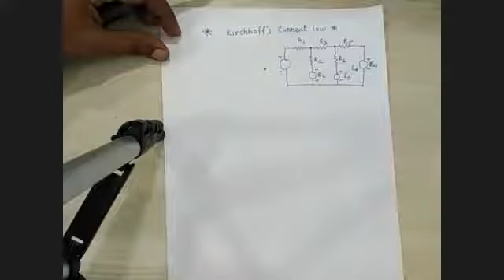Derivation Of KCL (Part-1)